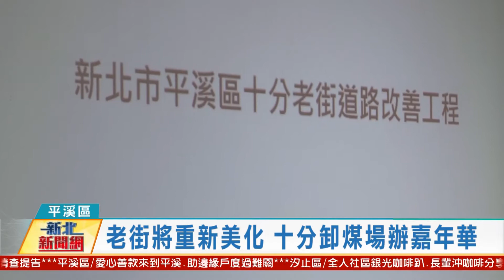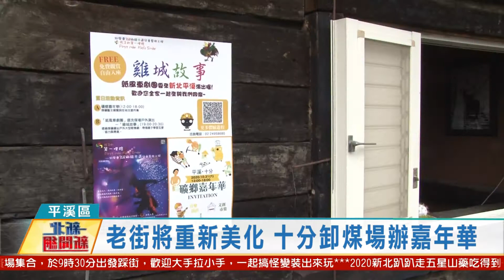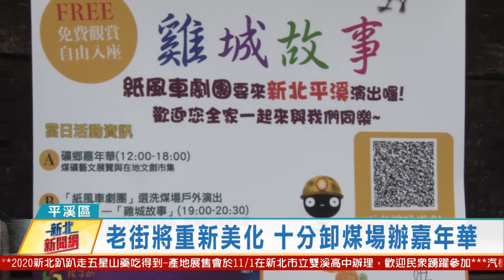20201029 觀天下新聞 新北市瑞芳區老街將重新美化 十分卸煤場辦嘉年華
新北市議員林裔綺在總質詢中，向市長侯友宜要求在後疫情時代、無外國觀光客的時期，盡快撥出經費改善平溪區十分、菁桐老街地面破損與電纜地下化的美化工程，並在28、29日舉辦公聽會，而為了帶動國內旅遊，新平溪煤礦園區將在31日舉辦礦鄉嘉年華活動，活化十分卸煤場空間，為老街沿伸出另一特色景點。